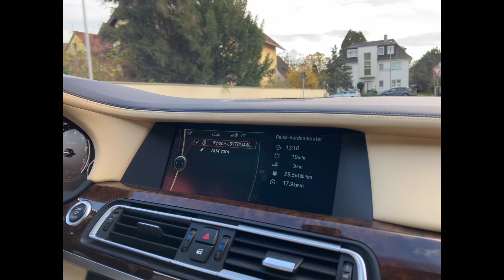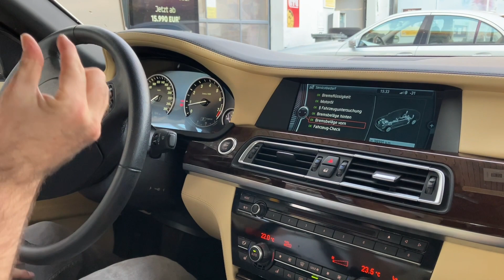BMW 760 asfaltı yırtıyor | kopuk uçurtmayı Özgür kıvrandırıyor | ayvayı yedik 750 bakmaya başladı